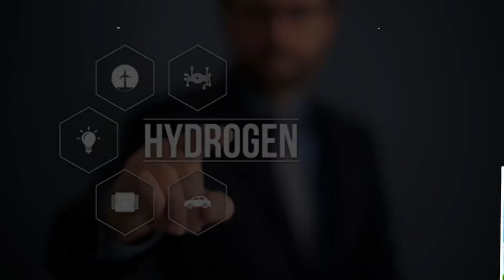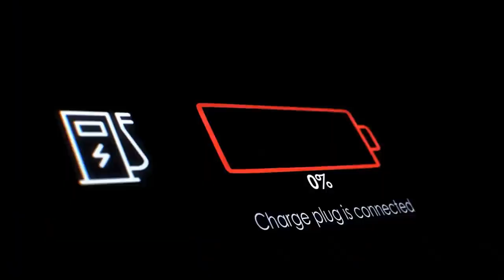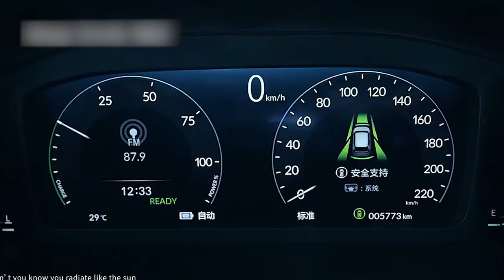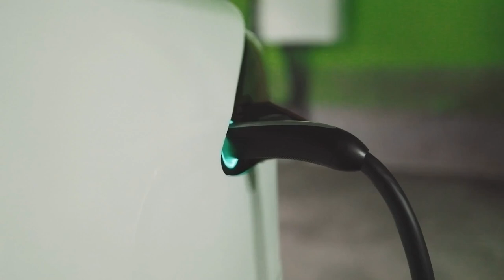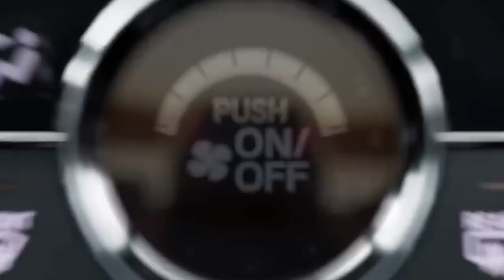Honda CEO Just ANNOUNCHED An All-New FCEV For 2024!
In the United States, the production of a Honda CR-V model equipped with a plug-in hydrogen fuel cell powertrain is about to begin for the 2-24 variant 2024. We bet you must be excited about this one! In the overnight hours, Honda made an announcement in which it stated that the "new FCEV will be built on the all-new Honda CR-V." Let's unveil all the information here at TECH ADDICTS, your only space for authentic details! Let's get started as "The road will never be the same."!

Honda announced that it would begin producing an all-new hydrogen fuel cell electric vehicle (FCEV) starting in 2024 at its Performance Manufacturing Center (PMC) in Marysville, Ohio. The FCEV will be based on the all-new Honda CR-V that was just released. This brand-new car with zero emissions will help Honda reach its objective, which was previously disclosed, of making battery electric vehicles (BEVs) and fuel cell electric vehicles (FCEVs) represent 100% of its global auto sales by the year 2040.

The new hydrogen fuel cell electric vehicle (FCEV) based on the Honda CR-V will also be the first production vehicle in North America to combine a plug-in feature with hydrogen fuel cell electric vehicle (FCEV) technology in a single model. This will allow the driver to charge the onboard battery to deliver an electric vehicle driving around town while also providing the flexibility of quick hydrogen refueling for longer trips.

Gary Robinson, vice president of Auto Planning & Strategy for American Honda Motor Co., Inc., stated that "Honda established our goal to realize carbon neutrality by 2050 and the complete electrification of our vehicle lineup by 2040 is critical to achieving it." "Honda established our goal to realize carbon neutrality by 2050, and the complete electrification of our vehicle lineup by 2040 is critical to achieving it," "As we move forward with our plan to manufacture Honda battery electric vehicles in the United States, we will also begin low-volume production of fuel cell electric vehicles in that country. This will allow us to further investigate these vehicles' tremendous potential as a component of a more environmentally friendly transportation future."

The PMC was initially envisioned as a low-volume, specialized manufacturing plant that would place emphasis on handiwork and automobiles that were put together by hand. Since it opened its doors in 2016, the Performance Manufacturing Center (PMC) has been in charge of creating the Acura NSX supercar, several Acura PMC Edition automobiles (including the TLX, RDX, and MDX), and Honda Performance Development race cars. Because of this, the PMC is ideally suited for producing high-quality FCEVs, which call for specific assembly processes to be followed. This strategy is reminiscent of the extensive part that Honda's facility in Tochigi, Japan played in the production of the first NSX supercar, which went into production in 1989 and the Honda FCX Clarity FCEV, which was released in 2008.

According to Gail May, who is in charge of operations at the PMC plant, "Our employees at the Performance Manufacturing Center have truly relished the opportunity to successfully introduce multiple specialty vehicles into the market." Because of our small-volume capability, our facility is ideal for the production of a new Honda fuel cell electric vehicle. This enables us to use the skill and expertise of our team to produce superior zero-emission vehicles here in North America.

The Honda CR-V has been the most popular compact sport utility vehicle (CUV) sold in the United States over the course of the last quarter century. This makes it an excellent foundation for a fuel cell electric vehicle (FCEV), which will add zero emissions and EV performance characteristics to the fun-to-drive personality, sporty styling, and outstanding utility of the current model while maintaining generous passenger and cargo space.